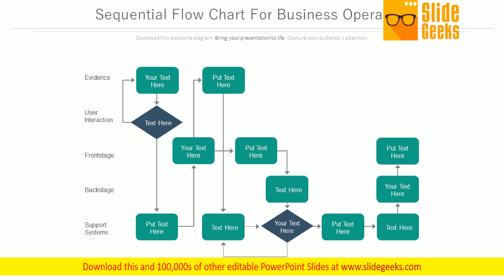Flow Chart Of Five Business Operation Powerpoint Template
This PowerPoint template has been designed with business flow chart. You may use this PPT slide to display five operations of business management. This business diagram helps to bullet point your thoughts and ideas. Generate equity with our Flow Chart Of Five Business Operation PowerPoint Template. The stocks of your company will be on the rise.